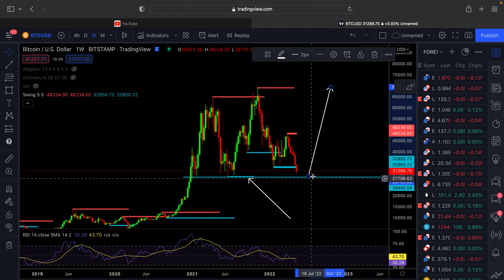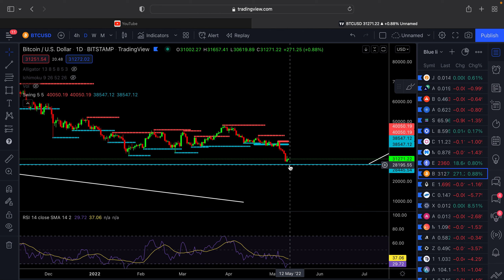WHAT IS NEXT FOR BITCOIN?!